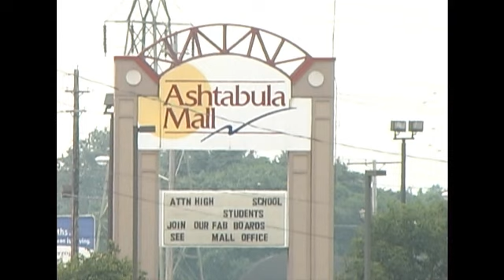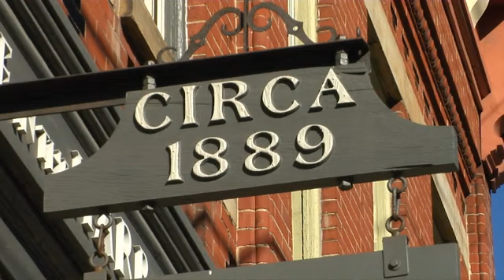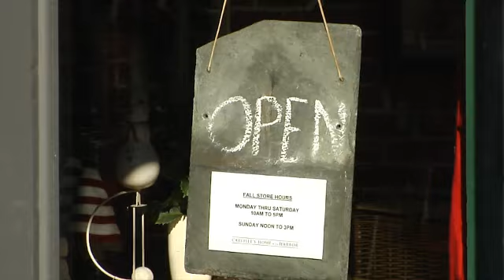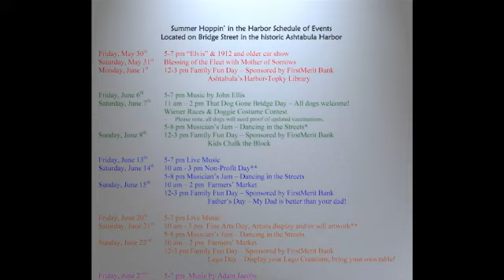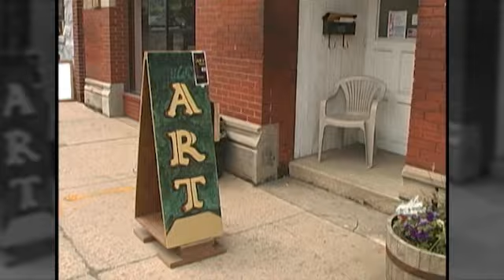Renaissance on Bridge Street: The Ashtabula Harbor Lift Bridge Community Association Part 1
Short documentary chronicling the history of the Ashtabula, Ohio Harbor District and the efforts of the LBCA and TBOG to revive the district and turn it into a destination for tourists. Produced by Media Magic Productions, Jefferson, Ohio.

Note: it has been brought to our attention that one of the historic photos of the Bessemer locomotive engine and its crew was actually taken at a rail yard in Conneaut, Ohio. This picture is being replaced. The final version of this documentary, shot in high definition, will be available for purchase on DVD and BluRay, beginning in January, 2011.